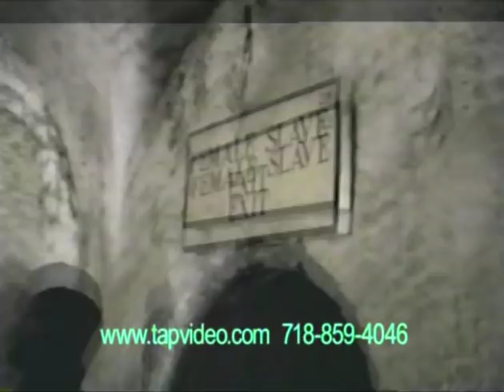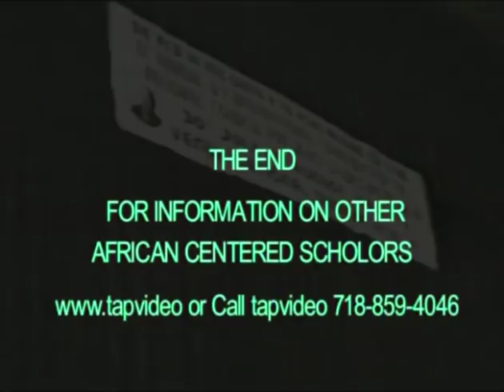Dr. John Henrik Clarke at the Elmina Slave Dungeon in Ghana Aug 94 (You Have No Friends) Full Video